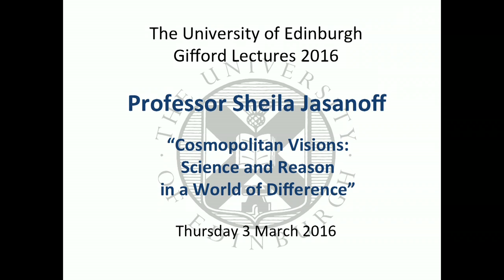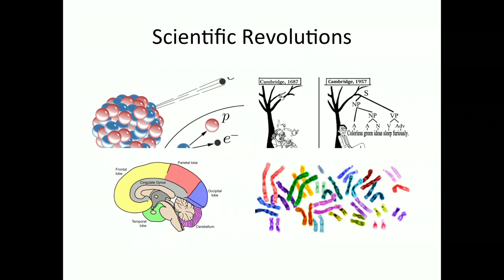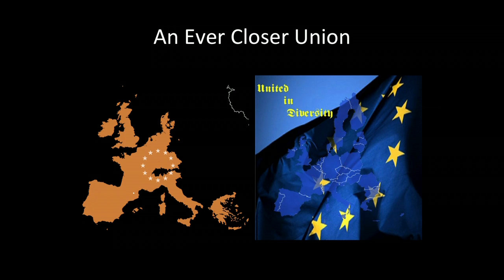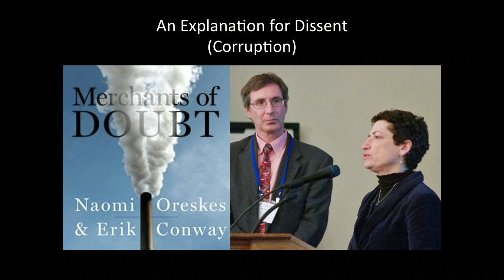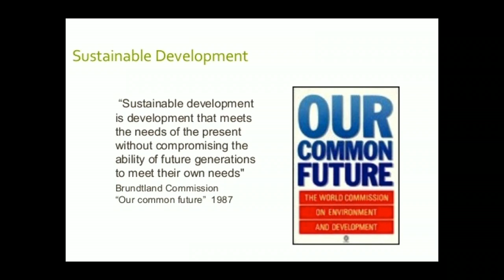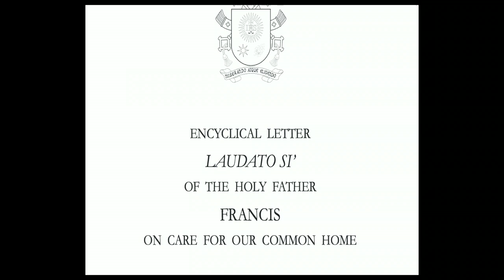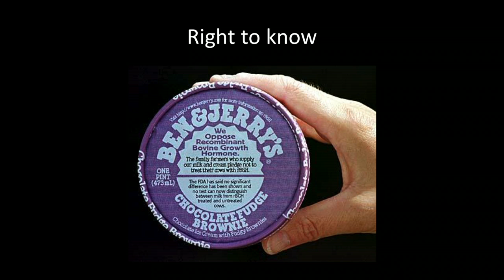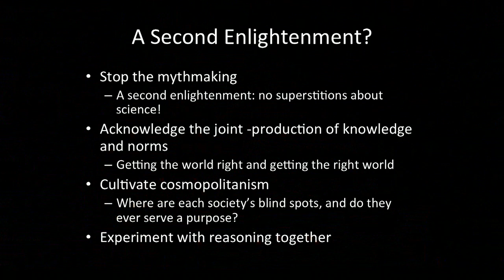Prof. Sheila Jasanoff - Cosmopolitan Visions: Science and Reason in a World of Difference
Professor Sheila Jasanoff, the Pforzheimer Professor of Science and Technology Studies at the Harvard Kennedy School, delivers the Gifford Lecture entitled "Cosmopolitan Visions: Science and Reason in a World of Difference".

Recorded on Thursday 3 March 2016 at the University of Edinburgh's Playfair Library.

Lecture abstract:

The Enlightenment ideal of humanity united in a common vision of the good, based on growing scientific knowledge and understanding, lies in tatters. Around the world, some deny evidence that we are changing the climate to our peril, that chemicals and genetic modification may threaten biodiversity, that research on pathogens could pose pandemic risks, and even that human beings evolved from earlier forms of life. These disagreements have prompted others to suggest that the fault lies in our own imperfect brains, and that human minds are incapable of grasping knowledge that seems new, unfamiliar, or fearful.

What these arguments and counterarguments overlook is that science’s role in public life is not simply to provide facts and truths but to help create meaning. The facts of science have to make sense in lived contexts in order for them to carry moral weight, as truths to live by. Reason, not science, is the vehicle through which communities around the world seek to integrate knowledge and values, and societies differ in the ways they judge what counts as good reason.

Shifting our attention from science to reason in public debates might allow us to break through recent stalemates, enabling productive cosmopolitanism in place of stale debates about facts and counter-facts. Drawing on the history of science studies in Edinburgh, I will argue that we are due for a second Enlightenment, one that respects ethical difference while embracing knowledge and truth.